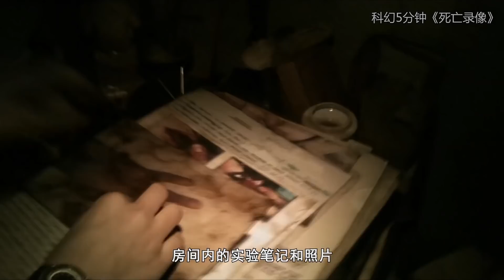女记者深夜采访，却被困隔离区，记录下丧尸变异全过程！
速看科幻恐怖电影《死亡录像》